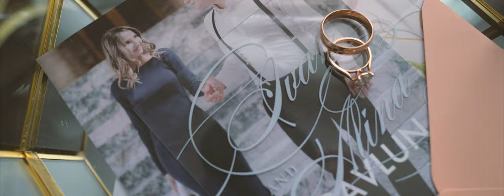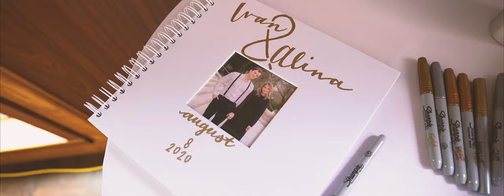Ivan & Alina || 08·08·2020